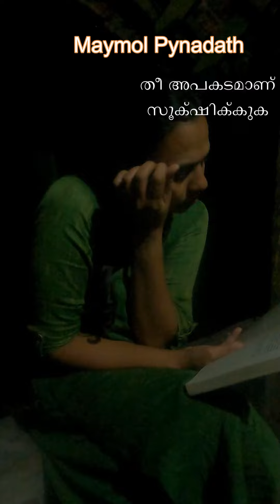ആരോടും പറയാതെ മുങ്ങിയതിന് ക്ഷമാപണം. എന്നാ പറ്റി മെയ്മോൾക്ക്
കഴിഞ്ഞ കുറച്ചു ദിവസങ്ങൾ നിങ്ങളിൽ നിന്ന് മാറി നിന്നതിൽ നിരുപാധികം ക്ഷമ യാചിക്കുന്നു. ആന സഹായവും അപ്രീതിക്ഷിതമായി നടന്ന സംഭവ വികാസങ്ങളും ചില സങ്കടകര സാഹചര്യങ്ങളും  ആണ് അതിനു പിന്നിൽ . എല്ലാം പറയാം കേട്ടോ. ഒക്കെ  വീഡിയോ എടുത്തു സൂക്ക്ഷിച്ചിട്ടുണ്ട് .